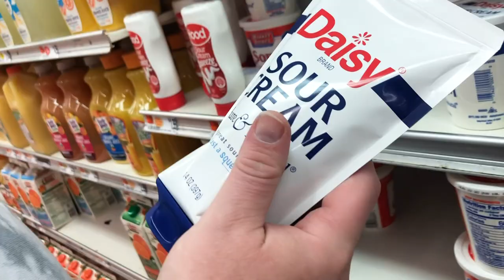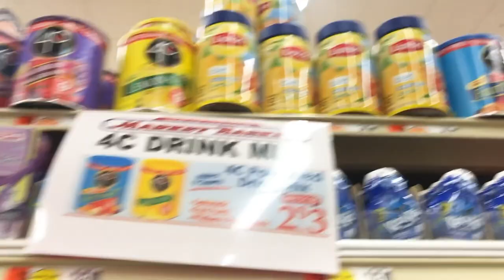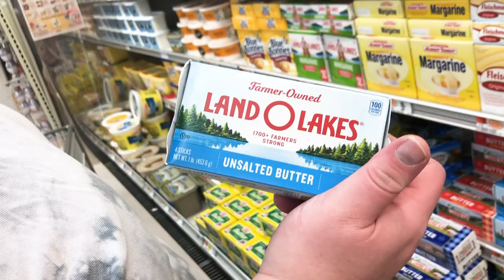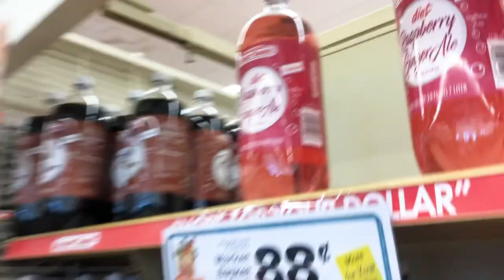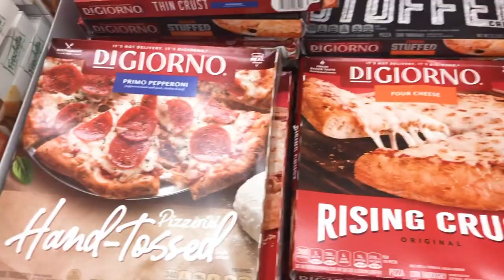What's in Junt's Cart? - Market Basket (Raynham, MA)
Junt found another Market Basket with a very 90s feel, and he can't get enough of it!

JUNT'S CART!